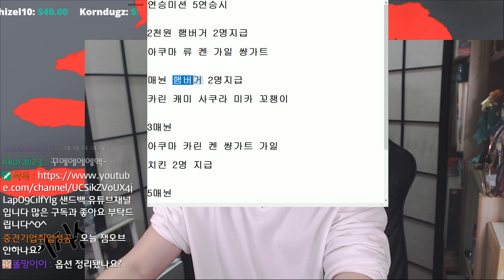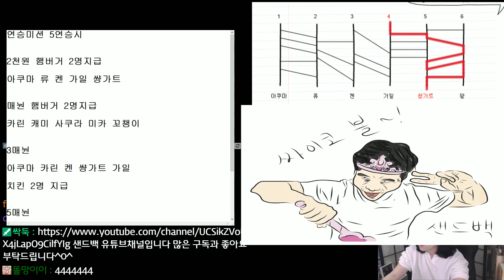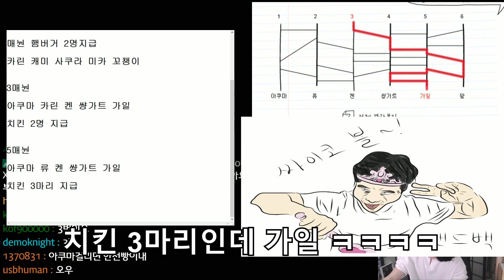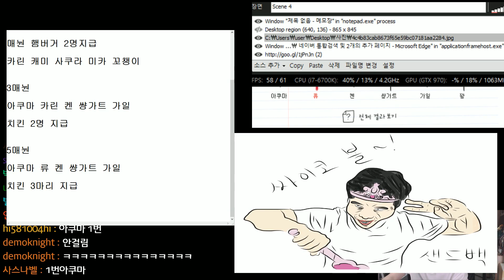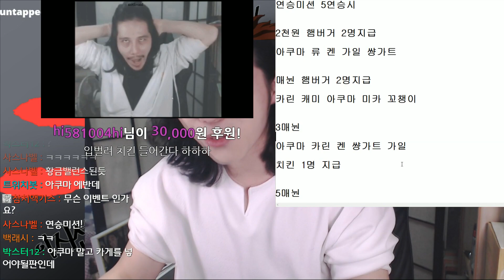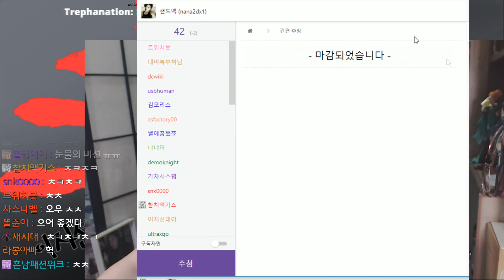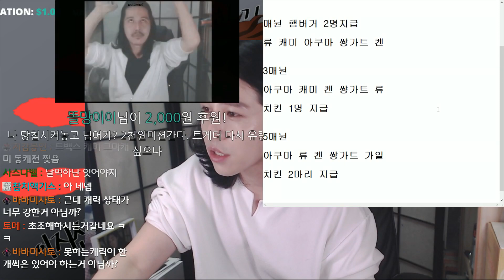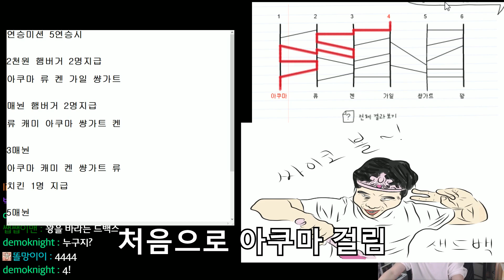[SandBag TV][스파5 AE] 3년간 기른장발머리 드디어 이발한드백!! 기념으로 헴버거무료나눔